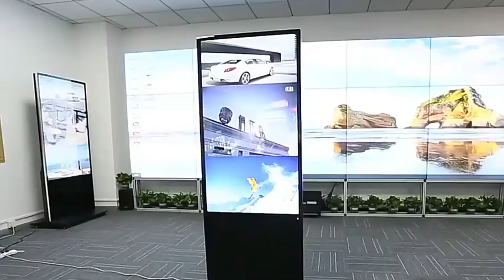Vertical Interactive Totem Lcd Kiosk Advertising Display Digital Touch Screen Digital Signage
Floor Standing Vertical Interactive Totem Lcd Kiosk Advertising Display Digital Touch Screen Digital Signage